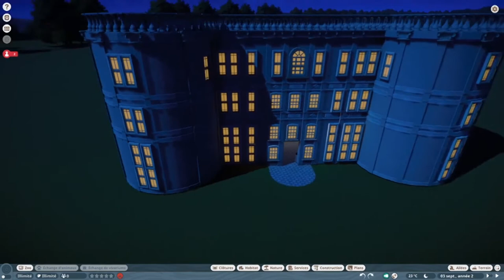Planet Zoo - Le fluvial - Episode 1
J'ai commencé un nouveau zoo en parallèle de l'urbain (je parle du brutal dans cette vidéo car je ne les ai pas sorti dans l'ordre).

Le but est de faire des habitats inspiré des chateaux de la loire. Ca me permet de faire des choses bien différentes de mon autre zoo (encore un fois, le réalisme n'est pas vraiment le but).